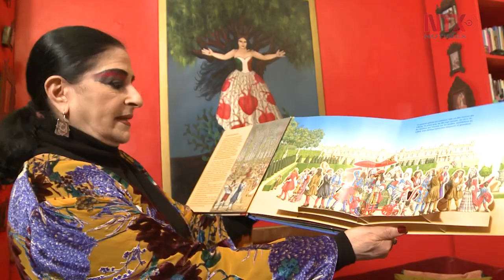Nadie entendía mi trabajo, ahora digo soy Lady Gaga del Nixtamal: Astrid Hadad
La cantante, actriz y cabaretera mexicana reconoció que sigue siendo difícil encontrar espacios donde presentarse.